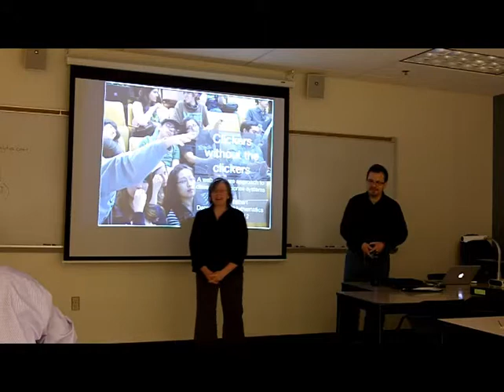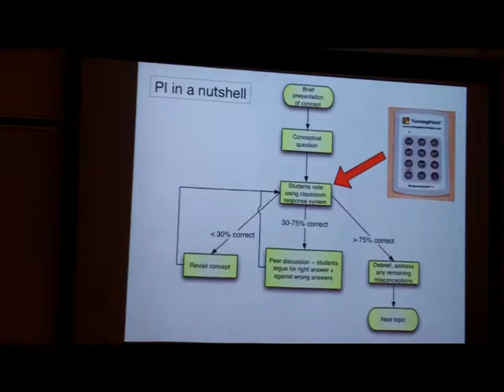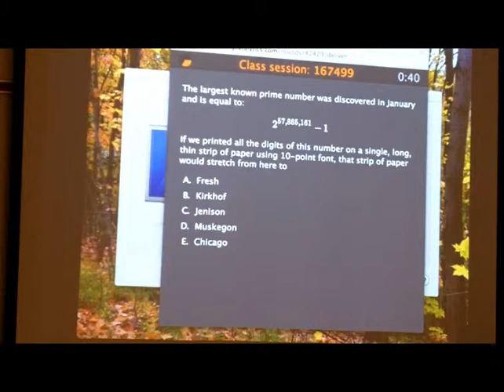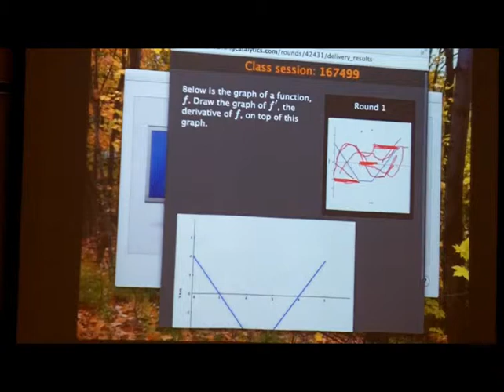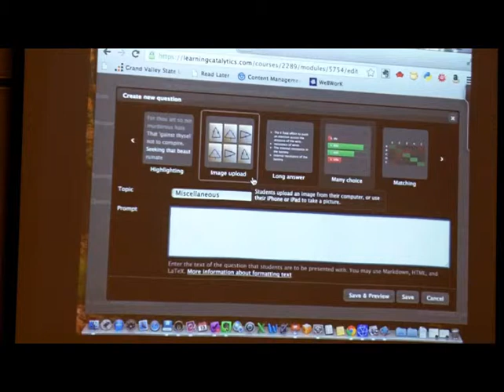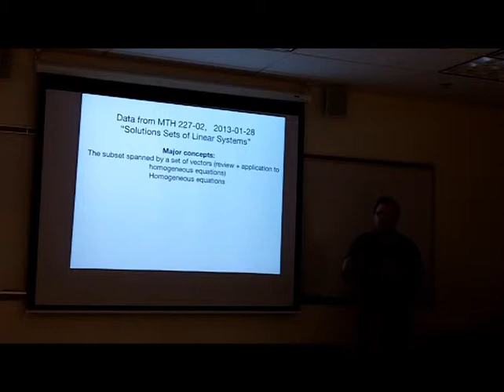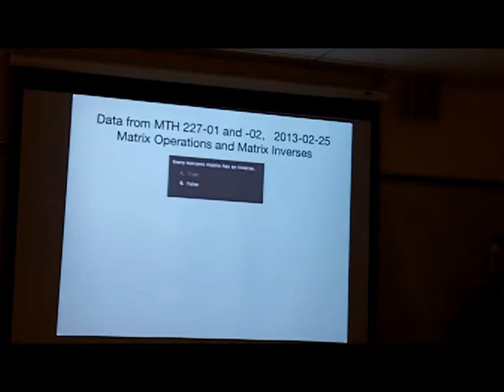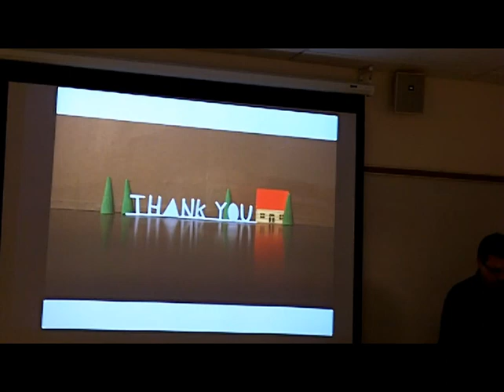Clickers without the clickers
Robert Talbert of GVSU speaks on "Clickers without the clickers: A web-based software approach to classroom response systems in linear algebra" at the Mathematics Department Seminar on March 13, 2013.